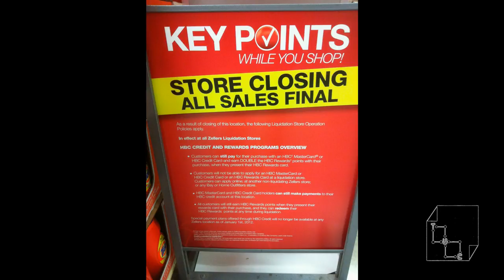Target Closing 2015, Remember Zellers Closing 2 Years ago...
Target has the same fate as Zellers... Closing 2015, Remember Zellers Closing 2 Years ago...